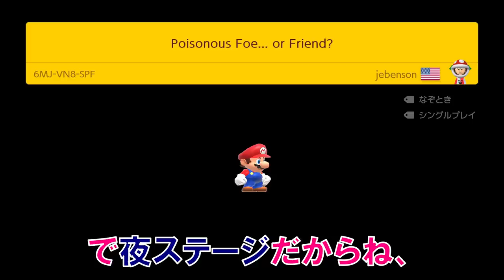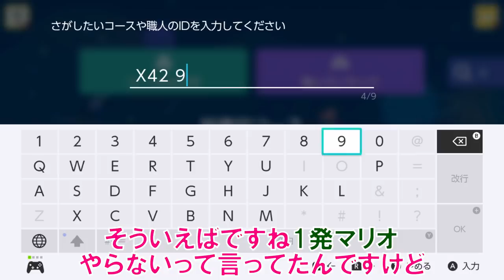全て針で作られた1-1が鬼畜過ぎたwww マリオメーカー2